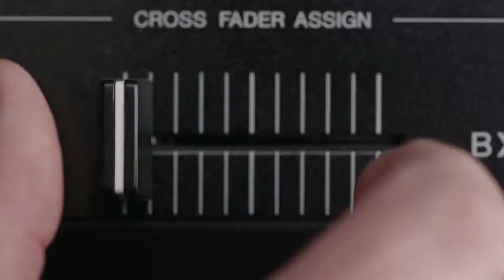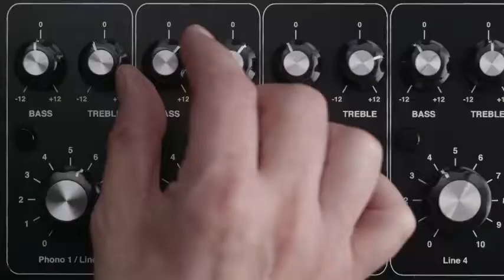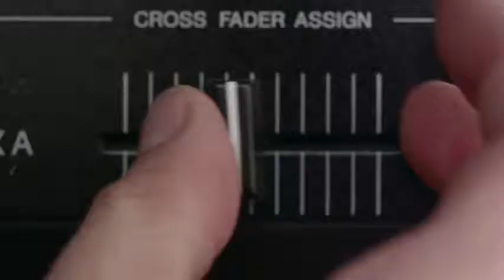Hashtag My Ass - Virulewna Record Box